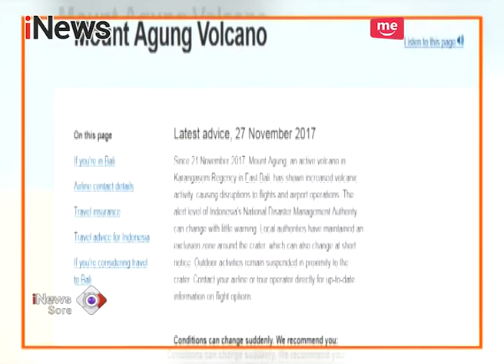Beberapa Negara Keluarkan Peringatan Kepada Warganya Pasca Status Gn. Agung - iNews Sore 27/11